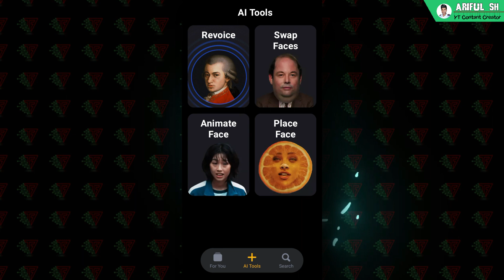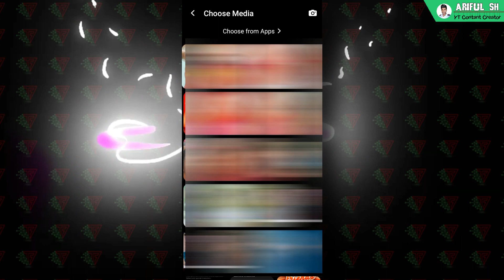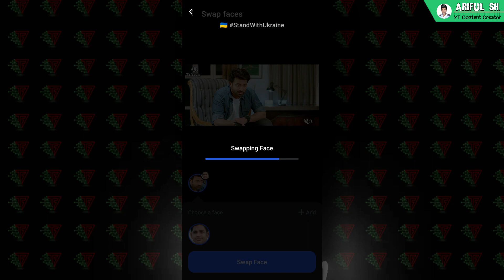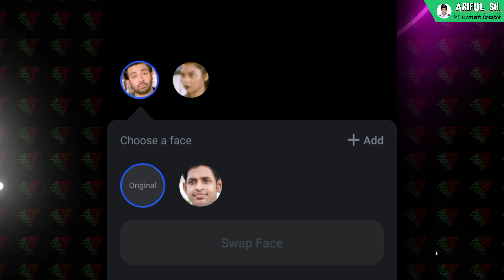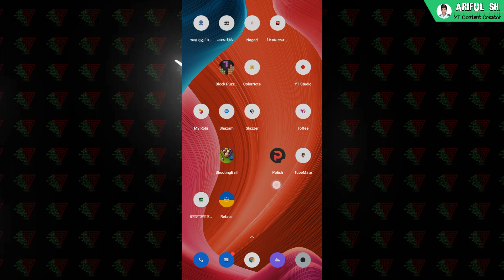নতুন ভাইরাল ভিডিও এডিটিং শিখে নিন! How to Use Reface App - Best Face Swap App